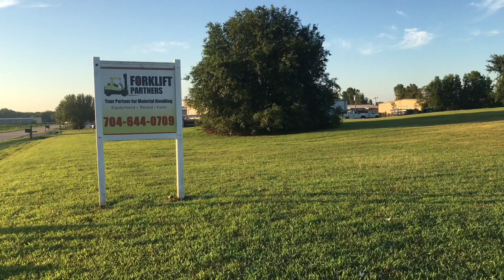Smith Farm Scenery ទិដ្ឋភាពនៃចំការ ស្មិត នៅអាមេរិច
ការដើរកម្សាន្ដនាំមកនូវបទពិសោធន៍ចំពោះជីវិតពិតក្នុងការរស់នៅប្រចាំថ្ងៃ និង បានចំណេញពេលវេលាដែកកន្លងទៅអោយមានប្រយជន៍។ មើកវីដីអូផ្សេងទៀត...